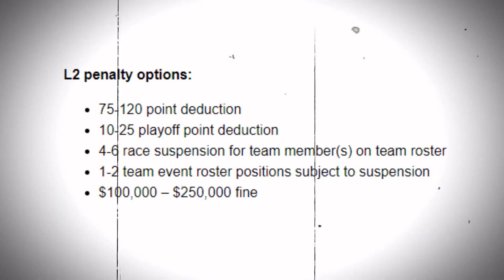Hendrick Motorsport OFFICIAL Banned!!*MUST SEE!!*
🎥In this video we are going to talk about:

Since the events of Friday's practice, there have been numerous rumors circulating in NASCAR. Officials expect that Hendricks Motorsports will face the harshest penalty ever imposed. Yet, some believe they may be banned from competing in the Cup Series this season. Hence, what can be concluded?

Want to know, then, stay with us till the end of the NASCAR ZONE to get updated.